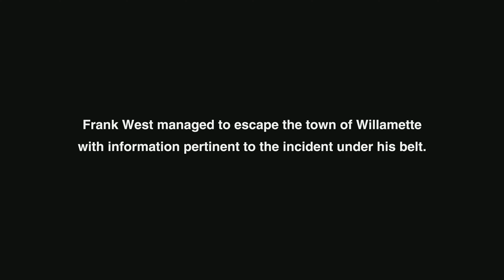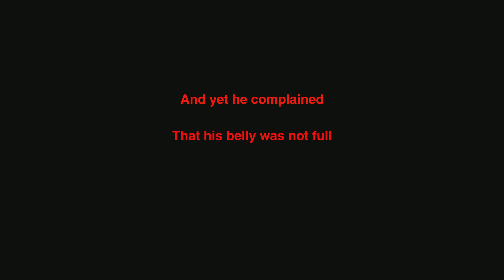DEAD RISING DELUXE REMASTER - Best Ending/True Ending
DEAD RISING DELUXE REMASTER - Best and True Ending